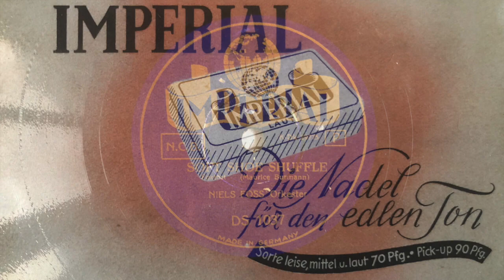EUROSWING DK: Soft Shoe Shuffle NIELS FOSS Helge Guldbøg Kopenhagen 1944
Soft Shoe Shuffle (Burmann)
NIELS FOSS Orkester
Refrain: Helge Guldbøg
Mx: K-DK 29775 - IMPERIAL DS 1037
Aufnahme: Kopenhagen, Februar 1944

ungefilterte Digitalisierung (SHURE DM-103, 95 mµ stylus)

NIELS FOSS swingt in Kammer-Besetzung den in Dänemark beliebten "Soft Shoe Shuffle", der in Deutschland erst nach dem Krieg bekannt wurde, unter anderem unter dem Namen "Pantoffeltanz" in der Interpretation von LUTZ TEMPLIN.